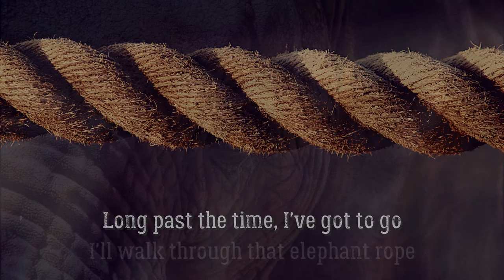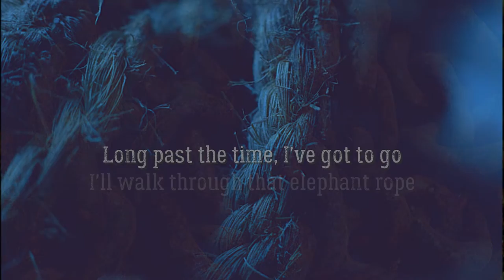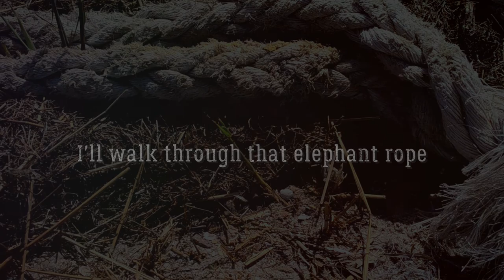Elephant Rope (Official Lyric Video)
Songwriters: Kasaan Hammon (music/lyrics), Josh Sudduth (music)
Vocals: Kasaan Hammon
Production & Mix: Josh Sudduth for Sudds Studios, Nashville @suddsstudios
Mastering: Sam Moses @mosesmastering
Vocal Recording Engineer: Kenneth James Gibson @kennethjamesgibson
Video photo credits: Stock photos under license by Canva
Additional photos: "I Am an Elephant" from Kirschner's Korner, "Nosey: The Saddest Elephant in the World" by Parry (The Sun UK), "Girl hugging elephant" from Brendan-I-Am/Tumblr, "Nosey" at The Elephant Sanctuary, Tennessee

Lyrics:
I saw elephants behind the circus
In a single rope enclosure
I asked why they don’t try to escape
He said,
They don’t know they can walk right over

I saw an old picture of myself
Turned away from the exposure
She asked why I hid my smile with my hand
I said,
I didn’t like myself ‘til I got older

All sons and daughters, but elephants all
What kind of giants believe that they’re small?
Ones that listen to lies in their head
Saying silly strings are chains instead

Long past the time, I should have known
To walk through that elephant rope
Long past the time, I’ve got to go
I'll walk through that elephant rope

My friend Martin said Vegas would kill him
But he stayed for the same old strip
He had a girl that was cheating on him
He said,
He thought that was the best he’d get

And my son has to fight his fears
He tries hard but they seem so real
He asks me how he can make them leave
I say,
They only stay if you believe them

Long past the time, you’ve got to know
Walk through that elephant rope
Long past the time, you’ve got to go